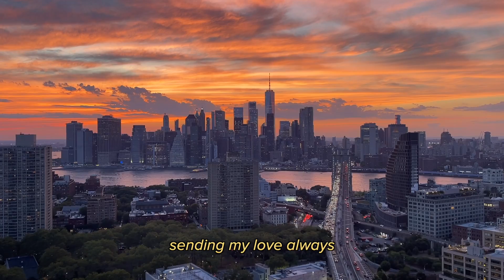without change there's no chance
IG | long time no vloggo :') were you guys able to watch the sunset with me? 💗 despite this being one of the most eventful & social weeks of my life, I still made time for morning routines, meals, and catching up with my papabear dearest. hope you enjoy!

Outfit deets & links to come! Want me to link anything specific? Leave it in the comments below :)